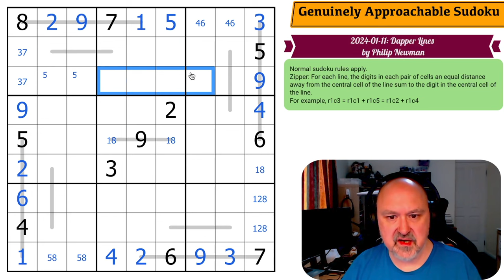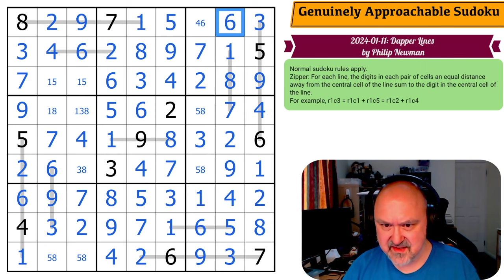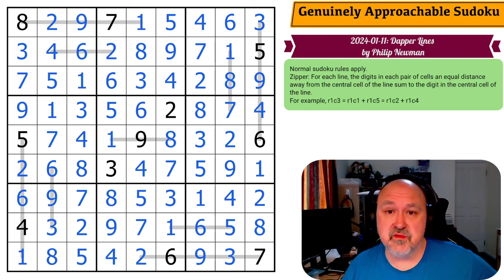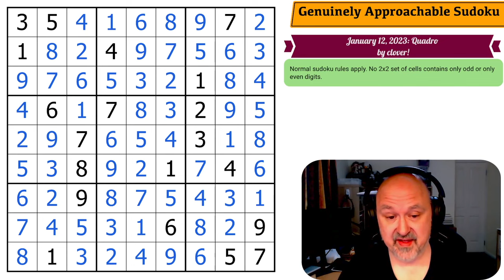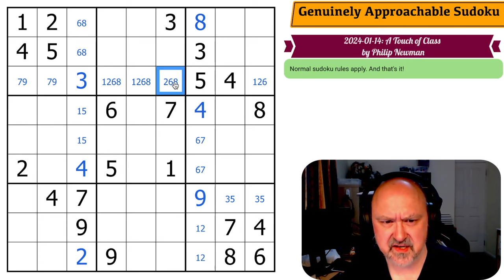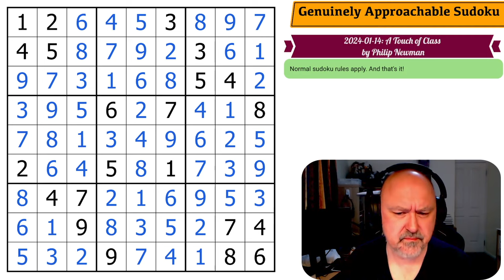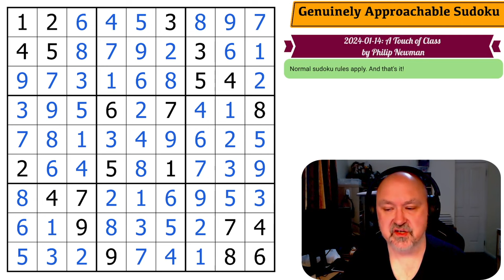Genuinely Approachable Sudoku (GAS) : 10-Jan to 14-Jan-2024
BremSter tackles the GAS puzzles from Jan 10 to Jan 14 2024.

0:00 10-Jan